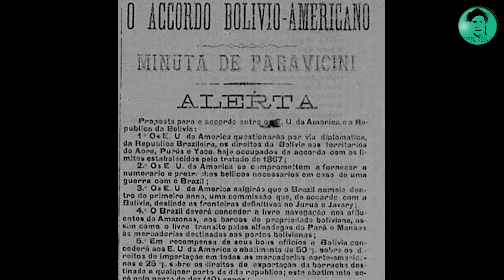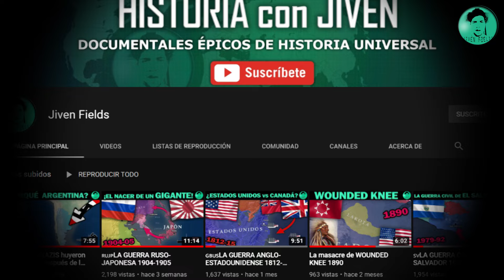🇧🇴⚔️🇧🇷LA GUERRA DEL ACRE 1899-1903 (English and Portuguese SUBTITLES)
🎨 Voz, narración, diseño, animación y mapas por Jiven Fields.

A pesar de que desde 1867 la frontera entre Bolivia y Brasil había sido acordada en el Tratado de Ayacucho, esta no estaba bien delimitada ya que gran parte de la región continuaba inexplorada. Como consecuencia, en las décadas siguientes atraídos por el valioso árbol del caucho terratenientes brasileños y europeos continuaron poblando la región del Acre indiscriminadamente, haciendo caso omiso a la soberanía de Bolivia.

Apoya Historia con Jiven en PayPal desde $ 1 dolar(USD) por video y obtén beneficios que incluyen acceso anticipado sin anuncios y votos sobre temas futuros

Jiven Fields es el  propietario de todos los derechos de propiedad intelectual e industrial de todo el material publicado en jiven fields (incluyendo, sin limitación, textos, imágenes, fotografías, dibujos, música, marcas o logotipos, estructura y diseño de la composición de cada una de las páginas individuales que componen la totalidad del sitio, combinaciones de colores, códigos fuentes de los programas que generan la composición de las páginas, software necesario para su funcionamiento, acceso y uso.